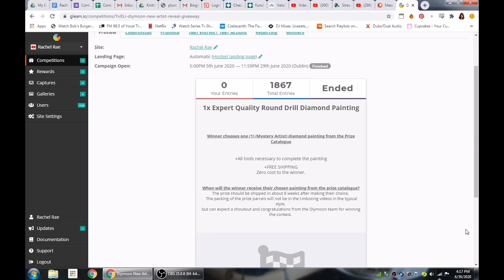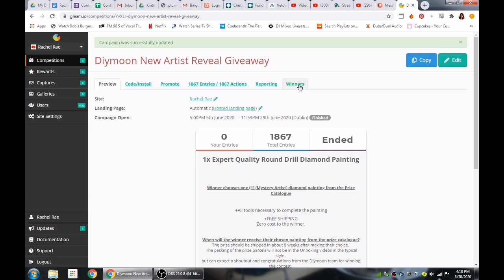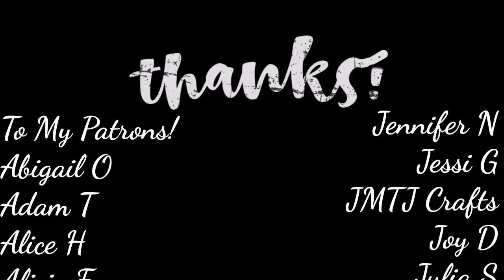DIYMOON Jeremiah Morelli Canvas Giveaway Winner Announcement!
The time has come! A new artist has been revealed at DIYmoon Shop!
Jeremiah Morelli is a fabulous artist and I have been in awe of his work for years. Please follow him!

I'm so excited to say that his artwork is now exclusive to DIYmoon Shop for diamond paintings!
I never clicked 'buy' so fast in my life! LOL
***USE the password: ColorfulClouds (case-sensitive)***

While you're at it, please visit DIYmoon Shop on Youtube and Instagram!

Thank you very much to DIYmoon Shop for bringing us this fantastic artist to the DP world as legal artwork. It is so very much appreciated.